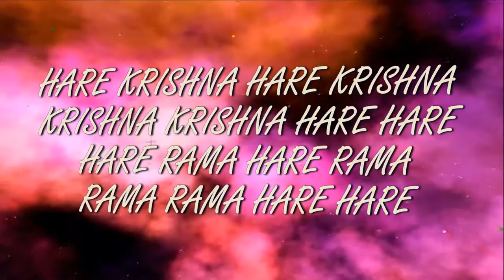13.01.2019 Temple New Purushottama kshetra ISKCON Dnipro Ukraine